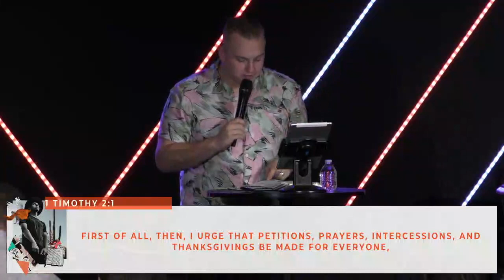A Culture of Prayer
Austin O'Neal - Lead Pastor
Series: What's In This House?